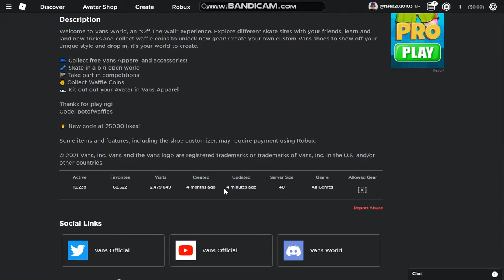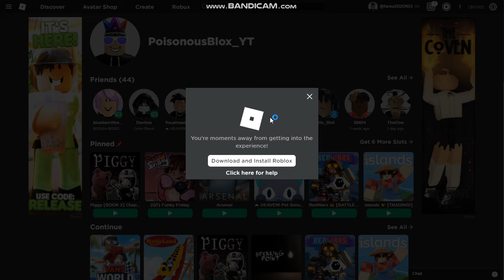Free Item! How To Get The Vans White Spicoli Sunglasses!!